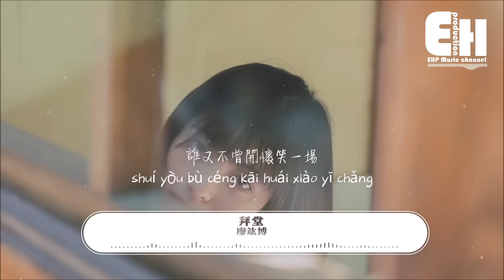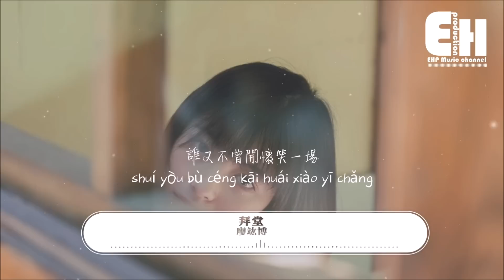廖竑博 - 拜堂『你是我兒時拜堂的姑娘，也是我值得炫耀的眼光。』【動態歌詞/Vietsub/Pinyin Lyrics】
在什剎海的深巷中，等你學成歸來，
在路燈下孤獨張望，等來的依然是我的模樣。
妳是我兒時拜堂的姑娘，值得炫耀，
憶起兒時同看相聲，誰不曾開懷笑？

〈拜堂〉是一首等待愛人歸來的歌。
求學使我們相隔兩地，心中對你的牽掛未曾改變。
知道你心中有我，我心中有你，要等多久我都願意。
每個夜晚獨守巷弄的那頭，未曾出現你的身影，只剩我與自己的孤寂。

〈拜堂〉由周仁和李師玨填詞譜曲，廖竑博Brian滄桑的嗓音，唱出朝思夕想及遙遙無期等待的無奈。

演唱：廖竑博
作詞：周仁
作曲：李師玨
編曲：伍威
混音：鍾澤鑫
和聲：王一名
製作人：穆迎松

什剎海的深巷 二十年街坊
你學習很棒 考到了遠方
我在一公里平方 灰色的磚墻
等你 多久都不覺得長

十字街的店鋪 十二點打烊
經過的晚上 影子被拉長
路燈孤獨的張望 不大的地方
低頭 是它看我的模樣

你是我勾過手指的姑娘
也曾在皇城腳下擊過掌
我們在京腔的叫賣聲裡
逛啊逛
把奇人怪事都講一講

你是我兒時拜堂的姑娘
也是我值得炫耀的眼光
我們在廣德樓裡聽相聲
郭德綱
誰又不曾開懷笑一場

❖Original Photo by 拍照的青山